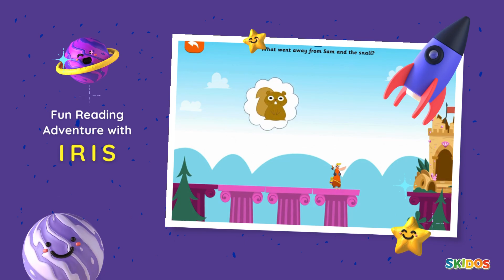🚀 Explore SKIDOS: Fun Games, Reading, Rhymes, Phonics, Math Learning, Tracing & More! 📚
👋 Welcome, parents, and curious little learners! I’m Adi, the founder and CEO of SKIDOS. As a kid, learning was never fun for me, and I knew I wasn't alone. That's why we created SKIDOS - to make learning an exciting adventure your kids will love! 🌈

🌟 SKIDOS Features Highlight:

➡️ 📚 Learn to read with IRIS:
Dive into the world of IRIS (I Read, I Succeed), where reading is not just educational but a thrilling journey! From phonics to nursery rhymes to letter tracing and letter recognition, help your kid develop fluency in reading. Foster a love of reading through interactive comprehension activities and engaging Storytime.

➡️ 🧮 Explore Math Like Never Before:
Unlock personalized math lessons tailored to your kid’s needs. Make learning math fun and effective with customized topics that challenge and entertain!

➡️ 🌟 Embrace Emotional Wellbeing with Rekindle Minds:
Help your kid manage emotions and grow through fun quizzes, captivating stories, and interactive activities designed to teach valuable social and emotional skills.

➡️ 📱 One app feature:
Now you don't need to download multiple apps to play different learning games. Kids can easily access and play several fun learning games on the SKIDOS App with just a click from the home screen.

SKIDOS offers fun games and an enjoyable learning experience for kids, with activities like phonics, reading, math learning, English learning, nursery rhymes, tracing, Storytime, comprehension and many more.

👉 Don't miss out on any updates! Let's make learning fun together with SKIDOS!

Get 40+ ad-free mobile games with a learning twist! 1000+ Math & English activities with SKIDOS Pass: